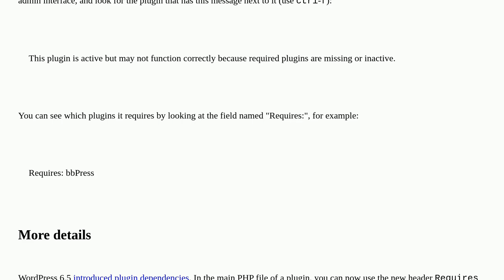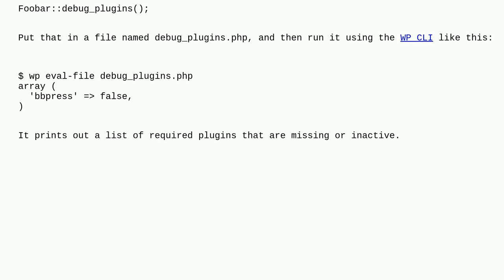Wordpress: How do I resolve "Some required plugins are missing or inactive"?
How do I resolve "Some required plugins are missing or inactive"?

A special thanks goes out to the awesome community

  plugins